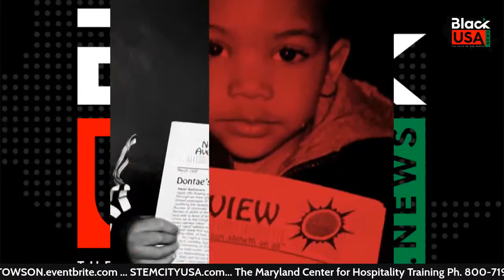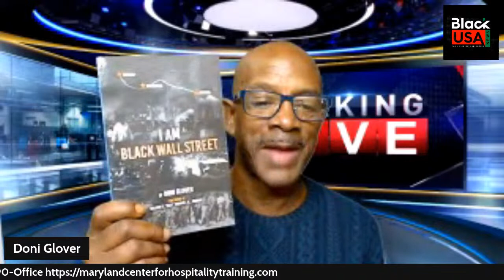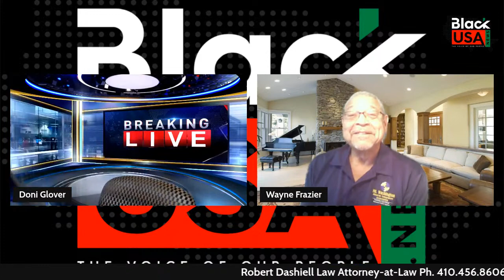Emmy-nominated Doni Glover Show: Wayne Frazier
Frazier is the CEO of the Maryland-Washington Minority Companies Association